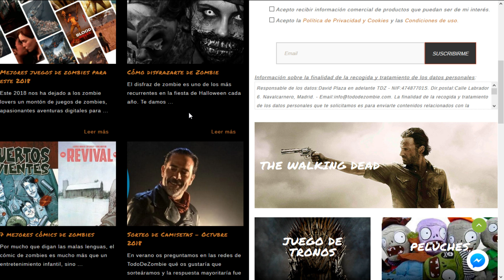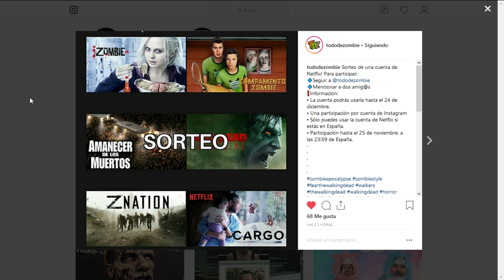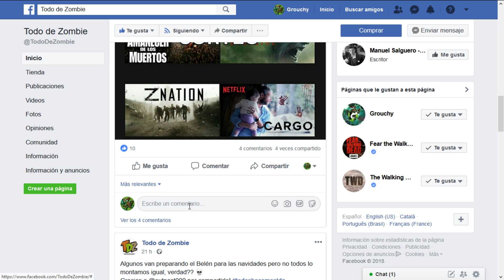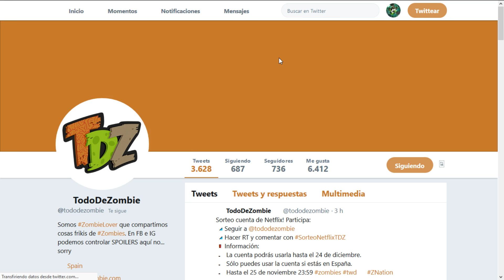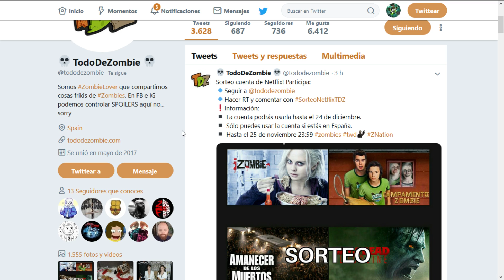Sorteo de una cuenta de Netflix de un mes!!! @tododezombie [Solo para España]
⚠INFORMACIÓN IMPORTANTE⚠

El canal NO tiene horario fijo, simplemente subo vídeo o hago directos cuando los turnos del trabajo me lo permiten o me apetece,. El contenido del canal se basa lo máximo posible en la variedad y en mis gustos, no en el de los suscriptores

➡Steam: Grouchy
➡Origin: Davgrou
➡PS4: zombie grouchy

💻Mi pc

GPU: GeForce GTX 1050 Ti  4 GB
CPU: Intel(R) Core(TM) i5-4460 CPU @ 3.20GHz
Memoria: 16 GB RAM
Resolución actual: 1920 x 1080, 60Hz
Sistema operativo: Microsoft Windows 10 Home
❓Preguntas Frecuentes